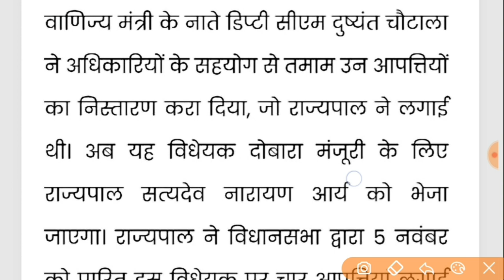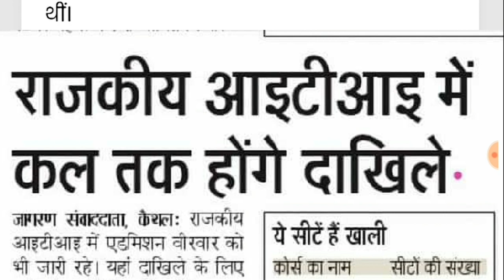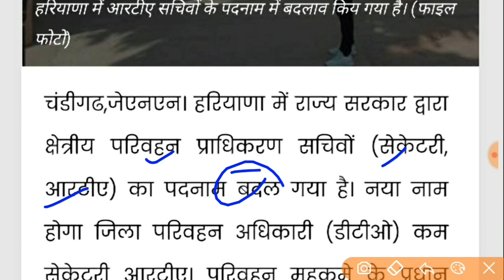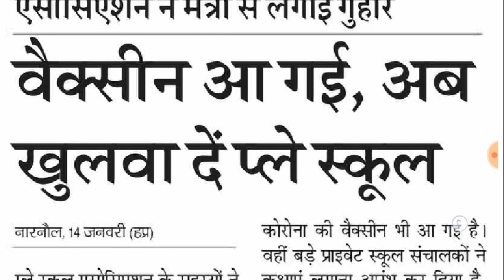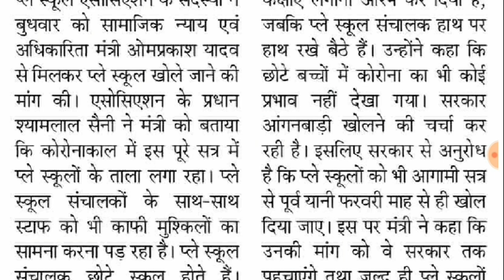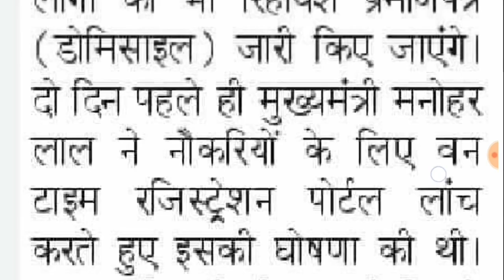हरियाणा सरकार की आई 6 बड़ी नई घोषणा // Haryana Government New Dicision || रात को खुशखबरी,₹2000 रुपये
government new decision ।। haryana all shops and office closed monday and tusday,हरियाणा बाजार बंद, हरियाणा आफिस बंद, हरियाणा 1 लाख रुपए से 1.5 लाख रुपये देगी।।हरियाणा सरकार की ,नई योजना ।।the knowledge guru।। हरियाणा 1 लाख रुपए से 1.5 लाख रुपये देगी,हरियाणा सरकार की नई योजना ,the knowledge guru hindi ,हरियाणा लेबर कॉपी श्रमिक दिवंगता योजना, हरियाणा लेबर कॉपी श्रमिक दिव्यांग योजना , हरियाणा सरकार देगी 1 लाख 30 हजार रुपए ।।हरियाणा योजना ।।हरियाणा की नई योजना ।।हरियाणा खबर बड़ी ।। हरियाणा सरकार देगी 1 लाख 30 हजार रुपए ,हरियाणा योजना ,हरियाणा की नई योजना,हरियाणा खबर बड़ी,हरियाणा अशंदाता श्रमिक बच्चो को छात्रवृत्ति 1 लाख 30 हजार रुपए, हरियाणा श्रमिक, हरियाणा लेबर कॉपी श्रमिक छात्रवृत्ति, हरियाणा सरकार की घोषणा 2750 रुपए और 500 पेंशन ।।हरियाणा खबर ।।हरियाणा सरकार की योजना ।।हरियाणा ।।हरियाणा श्रमिक पेंशन पारिवारिक योजना, हरियाणा सरकार 57 हजार रुपए देगी इन माता पिता को ।।हरियाणा सरकार योजना 30 अगस्त ।।हरियाणा सरकार ।। हरियाणा लेबर कॉपी श्रमिक मातृत्व योजना, हरियाणा श्रमिक पितृत्व योजना, हरियाणा लेबर कॉपी योजना, हरियाणा सरकार 2000 रुपए पेंशन दे रही है इन परिवारो के बच्चो को ।।हरियाणा सरकार ।हरियाणा मुख्यमंत्री। हरियाणा श्रमिक बच्चे अपंग /अक्षम 2000 रुपए पेंशन मासिक, हरियाणा लेबर कॉपी, haryana labour department yojana,haryana labour department, हरियाणा सरकार द्वारा 2 लाख रुपए मिलेंगे ।।हरियाणा सरकार निर्णय  ।।हरियाणा आपको 2 लाख देगा ।। हरियाणा सरकार द्वारा 2 लाख रुपए मिलेंगे ,हरियाणा सरकार निर्णय 30 अगस्त ,हरियाणा आपको 2 लाख देगा,हरियाणा श्रमिक मकान खरीद पर 2 लाख रुपए, हरियाणा श्रमिक मकान निर्माण पर 2 लाख रुपए मिलेंगे, हरियाणा labour department registered worker 2 lakh rupees, haryana labour worker,hssc,how to haryana rojgar portal registration, HaryanaMukhyamantriParivarSamridhiYojana, mmpsy, hssc clerk final cutoff, hssc clerk final result, hssc group d waiting list, Haryana conductor waiting list, haryana police waiting list, haryana police exam date, हरियाणा घर खरीदने पर 2 लाख रुपए, haryana labour copy department BOCW, हरियाणा मुख्यमंत्री श्रमिक सामाजिक सुरक्षा योजना, हरियाणा सरकार 5 लाख रुपये देगी इन लोगो को ।।हरियाणा सरकार की नई बड़ी योजना 28 अगस्त।हरियाणा नई योजना। हरियाणा सरकार 5 लाख रुपये देगी इन लोगो को ,हरियाणा सरकार की नई बड़ी योजना ,हरियाणा नई योजना,haryana new yojana,haryana Mukhyamantri sarmik samajik suraksha yojana, हरियाणा सरकार देगी 1 लाख 1 हजार रुपए इन लोगो को।।हरियाणा सरकार की नई बड़ी घोषणा 29 अगस्त ।।Hr sarkar। हरियाणा सरकार की घोषणा 1 लाख 1 हजार रुपये मिलेगे इन लोगो को।।haryana government new announcement for1 lakh। हरियाणा सरकार की घोषणा 1 लाख 1 हजार रुपये मिलेगे इन लोगो को,haryana government new announcement for 1 lakh 1 thousand,हरियाणा श्रमिक सुपुत्री कन्यादान राशि योजना,श्रमिक कन्यादान और विवाह योजना, श्यामा प्रसाद मुखर्जी दुर्घटना योजना, हरियाणा सरकार दुर्घटना योजना 1 लाख रुपये मिलेगे, हरियाणा सरकार के नए निर्णय घोषणा  हरियाणाखबर, हरियाणा सरकार की नई योजना, हरियाणा की 25 फटाफट बड़ी खबर, हरियाणा सरकार, हरियाणा विवाह शगुन योजना, हरियाणा सक्षम युवा योजना, मेरा पानी मेरी विरासत योजना हरियाणा, हरियाणा क्लर्क भर्ती, haryana new bharti, haryana JBT BHARTI, HARYANA police exam date, hssc group d waiting list, Hssc conductor waiting list, Hssc clerk final result, hssc new vacancy, hssc matric pass bharti, haryana matric pass bharti, haryana dc rate bharti, Harton computer bharti, hcs bharti, HPSC, hssc,ssc,haryana iti instructor result, haryana police exam kab hoga, haryana patwari exam date, haryana canal patwari exam date, haryana labour department BOCW dbt peshe, haryana police, hssc group d waiting list, haryana wating list, haryana group d 2nd waiting list kab lagegi, haryana group d 2nd waiting list, haryana police exam date latest news ,hssc group d waiting list 1551, हरियाणा खबर
,the knowledge guru tv hindi, MMPSY PESHE KAB AAYEGE ,MUKHYA MANTRI PARIVAR SAMRIDHI YOJANA REGISTRATION KAB START HOGE, MUKHYA MANTRI PARIVAR SAMRIDHI YOJANA PESHE KAB MILEGE, हरियाणा श्यामा प्रसाद मुखर्जी दुर्घटना योजना 1 लाख रुपये मिलेगे जिला कल्याण अधिकारी,